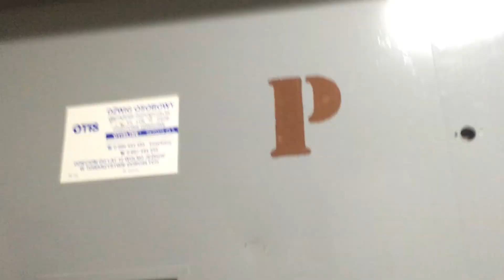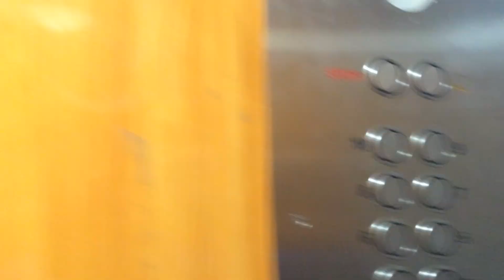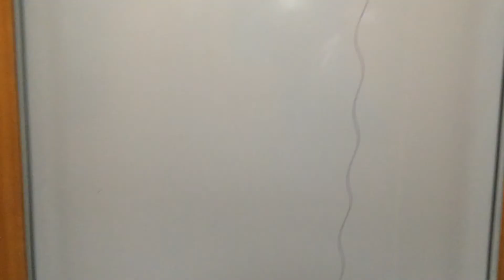2x Zremb osiedlowy zm.przez Otis, ulica Owsiana 7C, D, Gdynia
Zremby osiedlowe na Cisowie
Nagrane 22.07.16